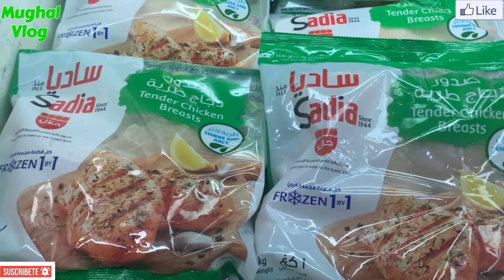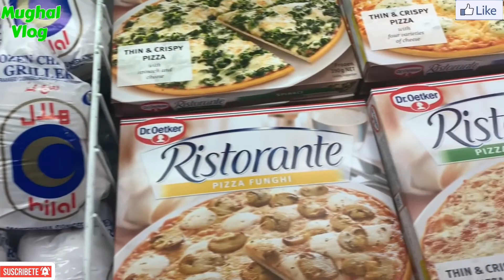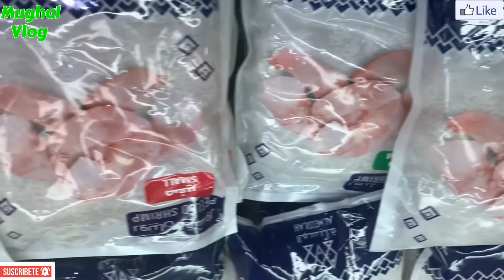Qadasiya Jamiya Kuwait vlog | Kuwait view | Kuwait Big super Market | Mughal vlog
Jamiyya. Kuwait Co-operative Society Tour

Updated video. Thanks.